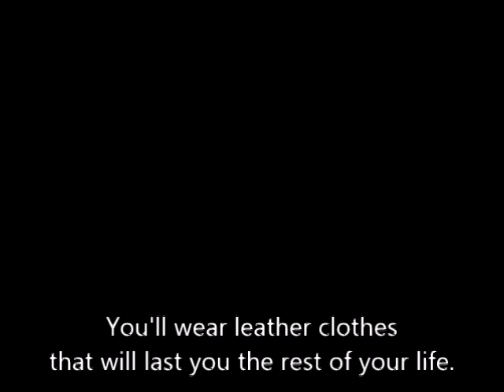You'll climb the thick kudzu vines that wrap the Sears Tower.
Had to posterize so they don't remove it.